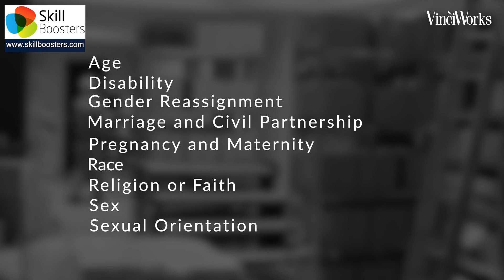Working effectively with the Equality Act: Introduction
Simplifies the key components of the Equality Act in order that organisations can operate confidently within its legal parameters.

This course looks at the Equality Act in some detail, simplifying its key components in order that organisations can operate confidently within its legal parameters. It explores discrimination, harassment and victimisation as defined by the law, and considers them in the context of drama scenarios with subject matter expert feedback on how the provisions of the Act are being breached.